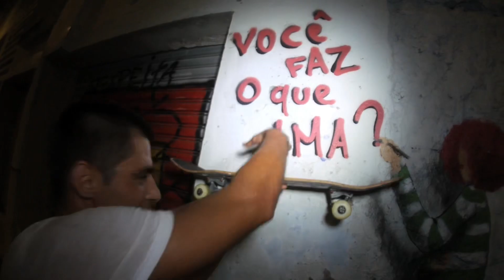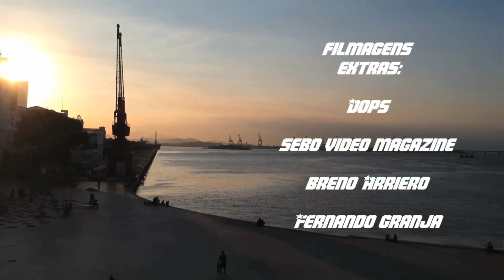PARTE LÉO FERNANDES MATRIZ PRO ON PUBLICADA EM 2021 / NOVO EVENTO ON LINE DA MATRIZ SKATE SHOP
Fiz essa parte em um pouco mais de um mês com meu mano Maurício Nava pro MATRIZ PRO ON no corre monstro, estava com o pé recém lesionado de uma queda na escada da Rocinha, tivemos que esperar dois meses para finalizar a parte, tínhamos algumas imagens guardadas no começo de 2021, bem no início do ano lesionei o pé direito na escada da rocinha, lembro que filmamos a parte um mês depois da lesão fui voltando de vagar fazendo fisioterapia e andando com o pé bem inchado sentindo muitas dores, tínhamos pouco tempo para filmarmos e editarmos a parte completa para poder entrar no evento ON line da Matriz. Foi uma conexão SP & RJ com diversos contra tempos. Tudo na correria monstra com pouca grana, lesão no pé direito, poucas peças. Tivemos que nos virar nos 30 de verdade, foi o resultado máximo que conseguimos registrar. O pé estava muito travado não tinha os movimentos completos ainda, foi bem difícil filmar só que valeu muito conseguir registrar essas imagens com meu mano Nava, sou muito grato a ele por acreditar desde o início a fazer essa parte mesmo eu em uma situação não muito favorável ele continuou acreditando junto, gratidão ​⁠ tamo junto irmão, eternizamos uma fase muito difícil mesmo assim as imagens passam uma sessão muito positiva quando aperto o play

Imagens e edições: Maurício Nava